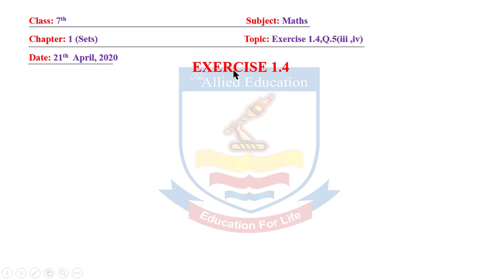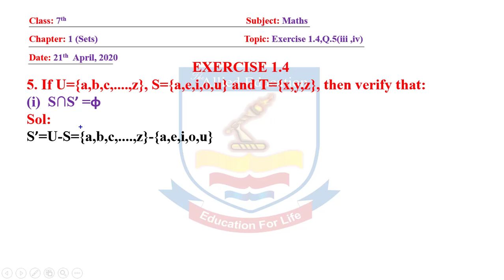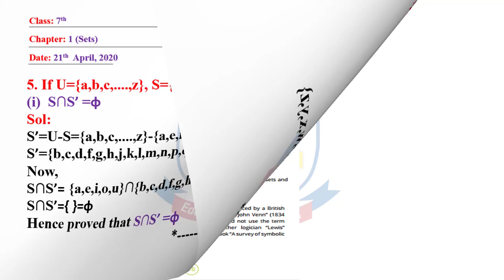Maths 7th Class (Exercise # 1.4) By | The Allied Education